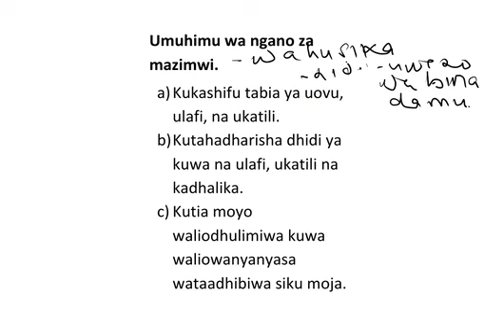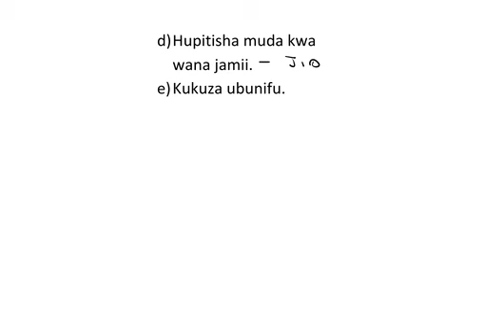Umuhimu wa ngano za mazimwi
a) Kukashifu tabia ya uovu, ulafi, na ukatili.
b) Kutahadharisha dhidi ya kuwa na ulafi, ukatili na kadhalika.